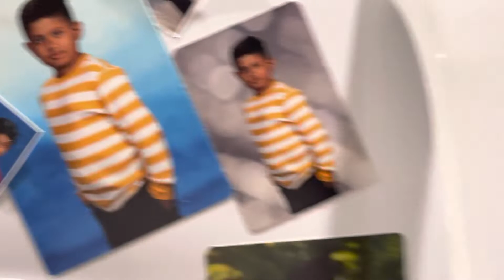অসময়ের অতিথি। পপীর বাসা। Las vegas | navada